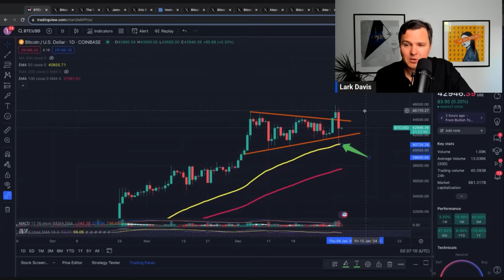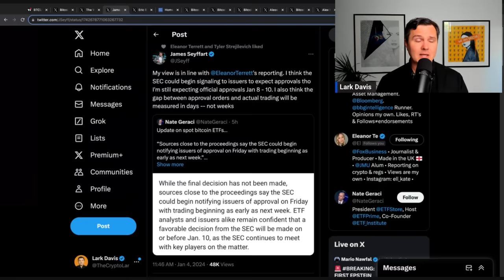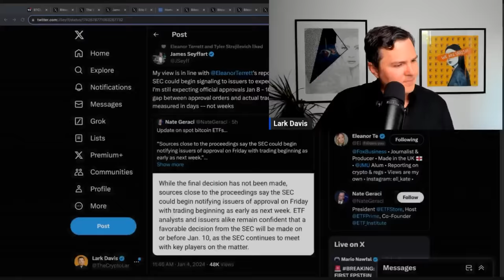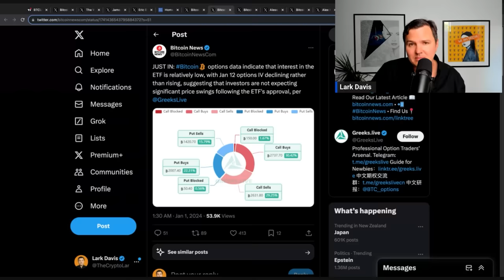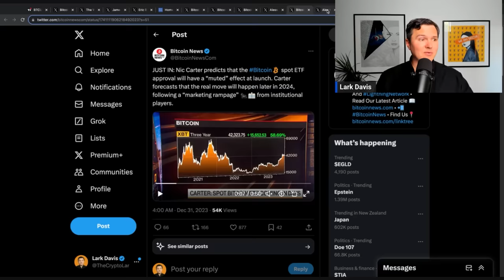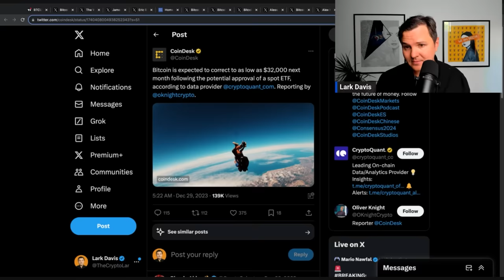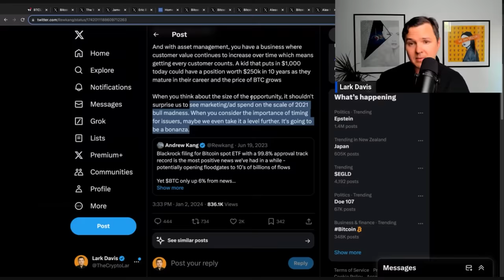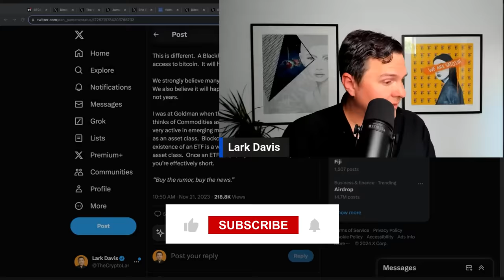Bitcoin ETF Coming… Sell NOW!?!?!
The Bitcoin ETF is coming any time now, here’s what could happen?

00:00 Intro
00:33 Bitcoin Charts
07:54 BItcoin Sell The News
18:05 Bitcoin Buy The News